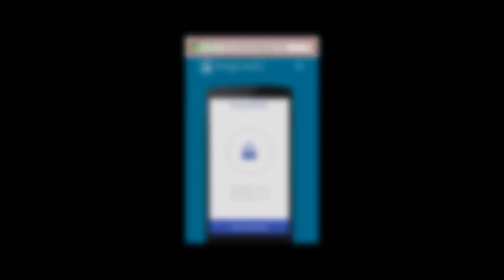How to WiFi password hack in android mobile in Urdu/Hindi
Hy Guyz

Today i'm show you How to wifi password hack in android mobile

Now first your mobile is rooted from kingo root

You install kingo root from PC

And you install ES Explorer from google play store

how to wifi password hack in android mobile in hindi
how to wifi password hack in android mobile
how to hack wifi password in android mobile without rooting
how to hack wifi password in android mobile without using any software
how to hack wifi password in android mobile youtube
how to hack wifi password in android mobile galaxy y
how to hack wifi password in android mobile software
how to hack wifi password in android mobile step by step
how to hack wifi password in android mobile no root
how to hack wifi password in android mobile without software youtube
how to hack wifi password in android mobile without any software
how to hack a wifi password in android mobile
wifi password hacker android mobile app
how to hack a wifi password in android phones
how to wifi password hack for android mobile
how to hack wifi password from android mobile without root
how to hack wifi password in android mobile in india
how to hack wifi password in android mobile in urdu
how i hack wifi password in android mobile
how to hack wifi network password in android mobile
how to hack password of wifi in android mobile
how to hack wifi password on android mobile phone
how to hack wifi password on android mobile without root
how to hack wifi password in android mobile phone
how to hack wifi password in android mobile pdf
how to hack wifi password using android mobile phone
how to hack wifi password in android mobile with root
how to wifi password hack in android mobile qb
how to wifi password hack in android mobile quicktime
how to hack wifi password in android mobile without software video
how to hack wifi password using android phone symbianize
how to hack wifi password on android phone step by step
how to hack wifi password in samsung android mobile
how to hack the wifi password in android mobile
how to hack wifi password through android mobile
how to hack wifi password using android mobile
how to hack wifi password in android mobile video
how to hack wifi password via android mobile
how to hack wifi password in android mobile without software
how to hack wifi password in android mobile with software
how to hack wifi passwords using android phones within 4 minutes
how to hack wifi password with android mobile phone
how to wifi password hack in android mobile zone
how to wifi password hack in android mobile zte
how to wifi password hack in android mobile zte phone
how to wifi password hack in android mobile 16
how to wifi password hack in android mobile 10
how to wifi password hack in android mobile 1.0.8
how to hack wifi password in android mobile xda

wifi password hacker android mobile9

Please S-U-B-S-C-R-I-B-E this channel